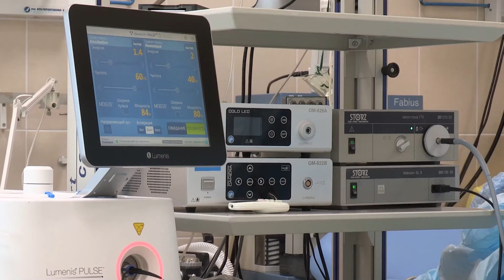Casos de viruela del mono se quintuplicaron en una semana; suman 643